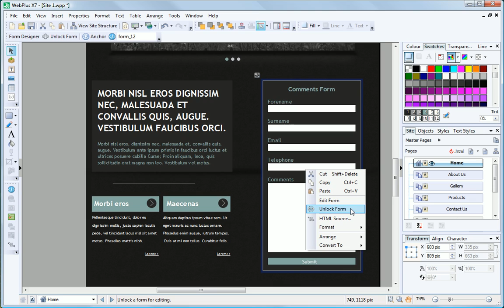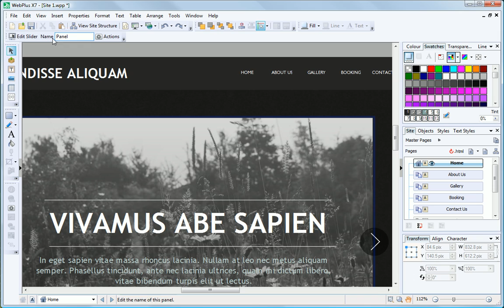See What's New in Serif WebPlus X7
Get an overview of the exciting new features in Serif WebPlus X7, including HTML5 output, a customisable HTML5 video player, a new form designer and much more.